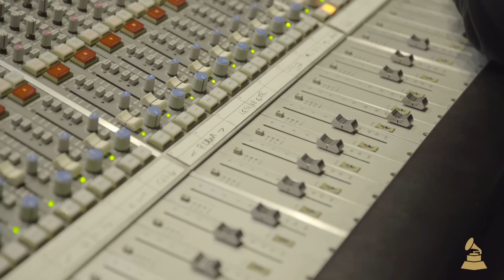Highly Suspect | Nomination Interview | 58th GRAMMYs